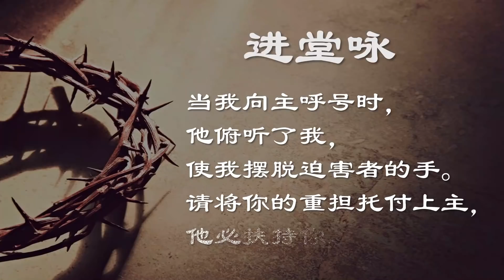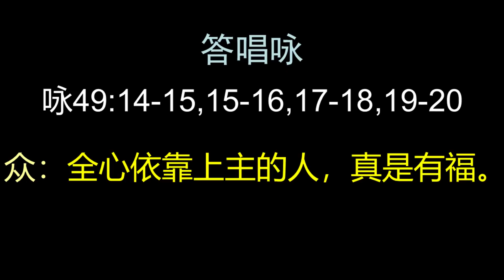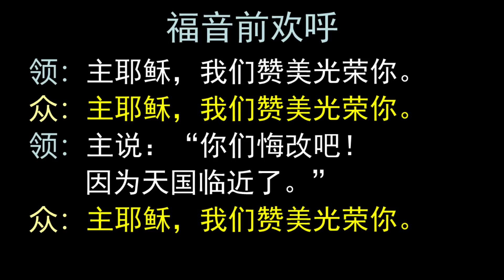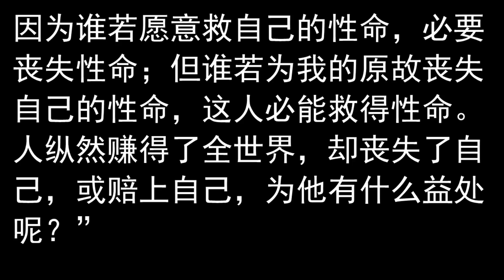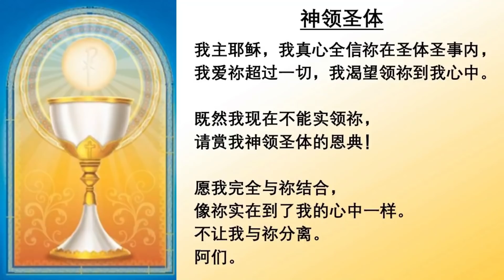2022年3月3日 华语弥撒 萧永伦神父主祭 Mandarin Mass celebrated by Fr Henry Siew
圣灰礼仪后星期四